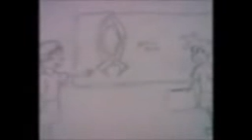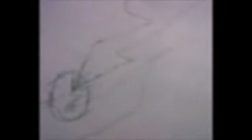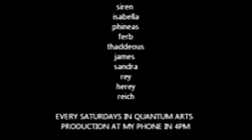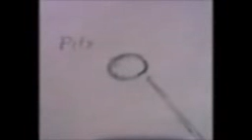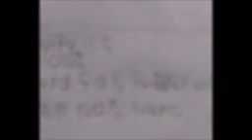sirendepity_mpeg4_001.mp4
a cartoon of episode that doing it every saturday